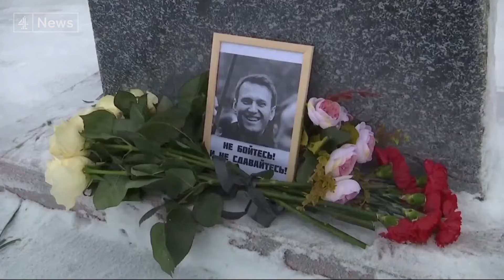Navalny: Mother shown body - says pressured to agree to 'secret' funeral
Alexei Navalny's mother has said she's been shown his body, and accused authorities of planning a 'secret' funeral for her son.

The 47-year-old Russian dissident died suddenly in a Siberian penal colony last week, and his family have accused the Kremlin of murder.